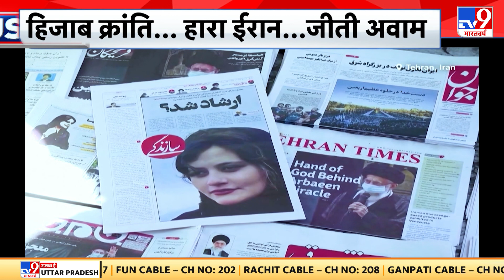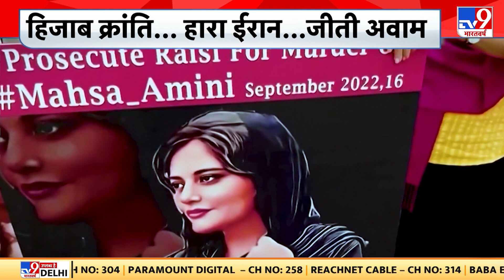क्या अब ईरान में हिजाब भी खत्म होने वाला है? | Iran | Hijab | Iran Women Revolution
अब सवाल है कि ईरान (Iran) में हिजाब (Hijab) को लेकर जो लड़ाई शुरू हुई थी. उसका क्या होगा। क्या ईरान की इस्लामिक पुलिस को बैन कर देने के बाद हिजाब के खिलाफ जंग खत्म हो जाएगी या अभी ईरान की क्रांतिकारी वाहिनी हिजाब को लेकर इब्राहिम रईसी सरकार के फैसले का इंतजार करेगी। ईरान में हिजाब प्रोटेस्ट इसी साल 16 सितंबर से शुरू हुआ था। इस दौरान चार सौ से ज्यादा लोगों की मौत हो गई. 18 हजार से ज्यादा लोगों की गिरफ्तारियां की गईं. तीन महीने के विरोध-प्रदर्शन के बाद ईरान सरकार को झुकना पड़ा...लेकिन क्या रईसी सरकार हिजाब की अनिवार्यता खत्म कर देगी, या कानून में कोई बदलाव करेगी। हालांकि इसके संकेत भी ईरान सरकार ने दिए हैं। लेकिन ये कब तक होगा, इस पर फिलहाल एक बड़ा प्रश्न-चिह्न है।